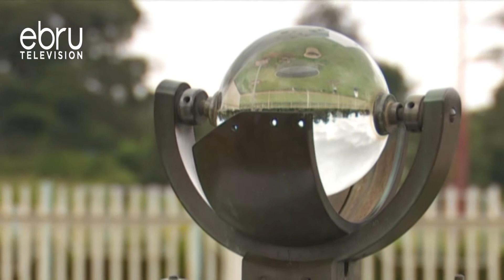Meteorological Dep't Says Ongoing Rains Pose Risk Of Diarrhea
The Kenya Meteorological Department Has Issued A Warning Of Risky Waterborne Diseases That May Accompany The Heavy Rains That Continue To Be Experienced In Various Parts Of The Country.